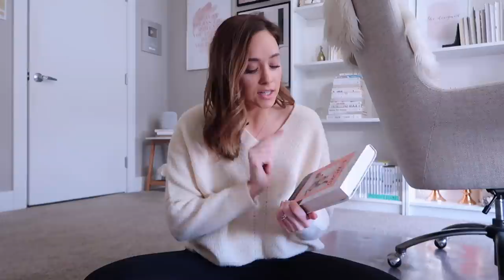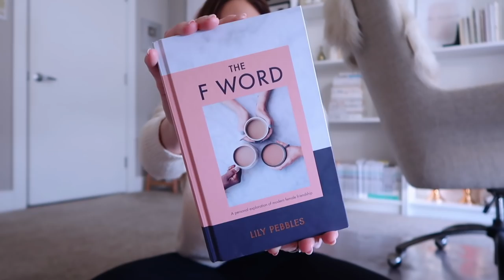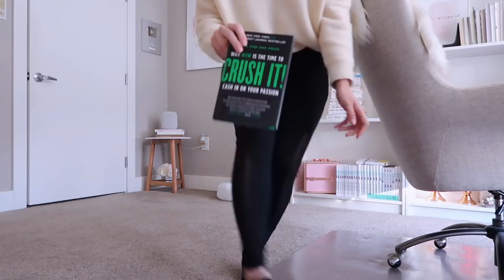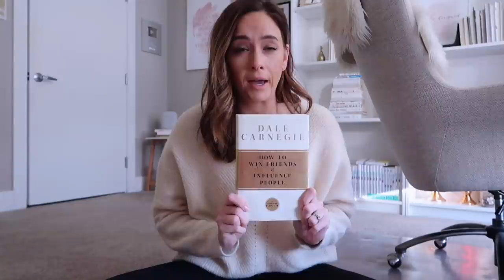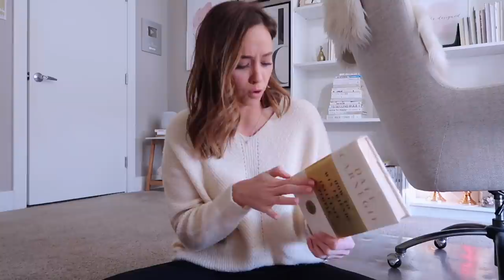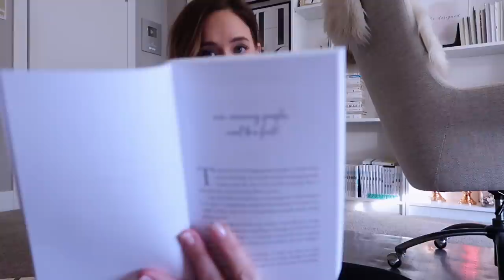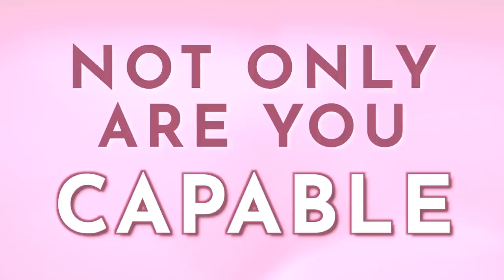7 Books I've Gifted the Most 🎄 Vlogmas on AmyTV Day 12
These are some of the best books I've gifted a friend!

“The F Word” by Lily Pebbles

“Crush It” by Gary Vaynerchuk

“The Daily Stoic” by Ryan Holiday

"Vlog Like a Boss" by Amy Schmittauer Landino

🥂 Find your full-time freedom! Download The GATLUW Success Guide here for free

💵 Go after the life U want… like a BOSS. Join The GATLUW Society.

Resources